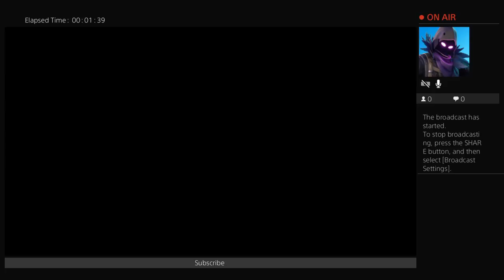Fresh music is back